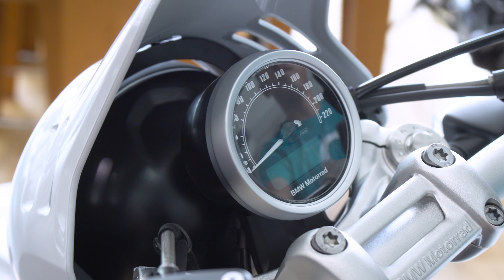Chi tiết BMW R nineT Urban G/S giá 549 triệu - lựa chọn xe hoài cổ lai enduro hiếm hoi